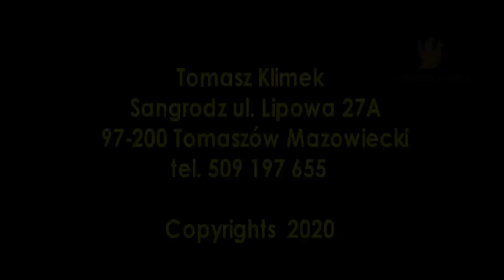CZAS NA MŁODYCH - TOMASZ KLIMEK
Tomasz Klimek z oddziału Tomaszów Mazowiecki to dobrze zapowiadający się hodowca gołębi pocztowych.